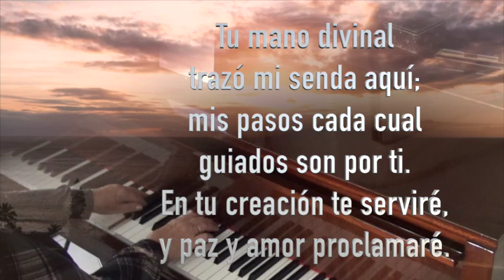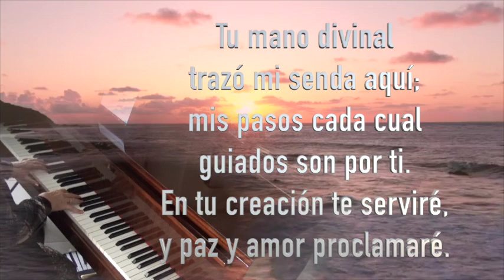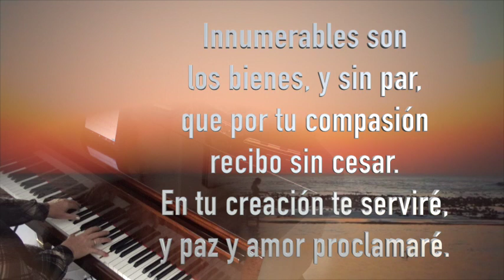Con cánticos Señor Album The Manny Moods